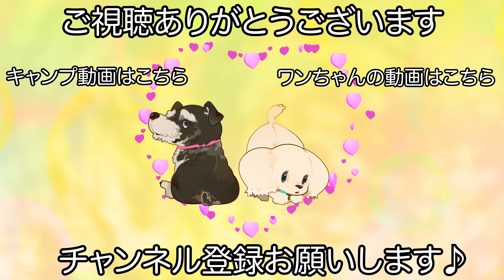トイプードルのしっかりとした毛量に合わせたトリミング✂︎（ミルクちゃん）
【犬　種】
シャンプーカットコース プレミアムカスタムプラン

【カット】
ベアカット

【オプション】
フルシザー

【コメント】
しっかりとした毛量があるミルクちゃんです♪

今回はいつも以上に短めとのオーダを頂いたのでいつもよりも体は短めにさせて頂きました！

ミルクちゃんは当店にご来店いただいているトイプードルの中でも一番毛量がありしっかりとした被毛の為お時間がかかるのですがトリマーとしてはやり甲斐のあり終わった後のかわいらしい姿が見れるので喜んでお受けさせて頂いています♪

　　　　：UUUMUSIC